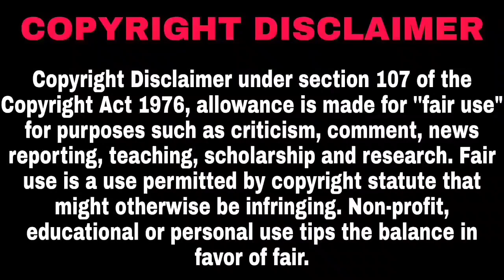NO ONE GETS OUT ALIVE(2021)||Explained in Malayalam||Part-2